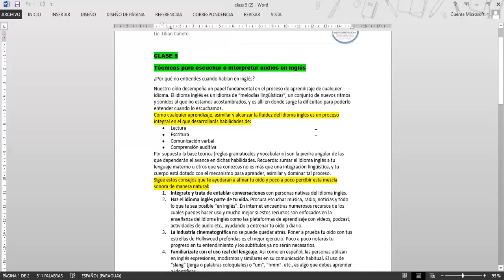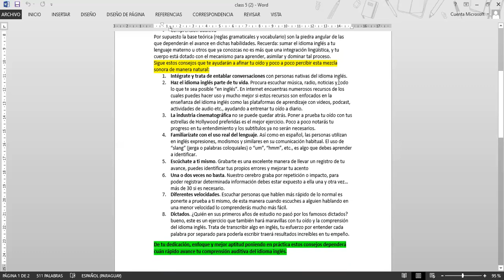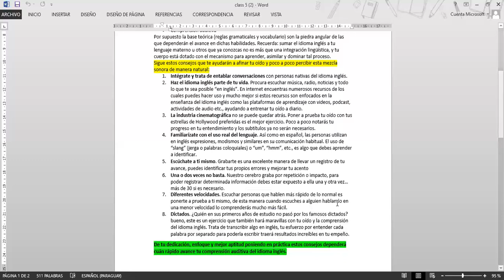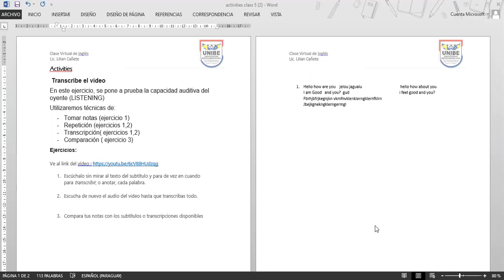English Class - Listening tips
Técnicas para interpretar audios en inglés